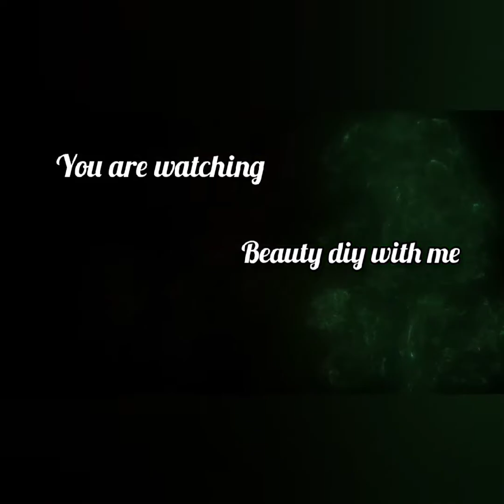Anti aging serum !! Get youthful, fair, glowy skin in just one use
Hey everyone, i make videos on Unboxing, Review And DIY Remedies that will help you to make your life easy and smooth.

Flaxseed serum
Golden glow serum
Golden glow
Youthful skin
Pigmentation free skin

Just in one use .